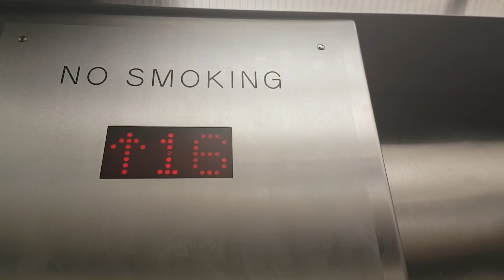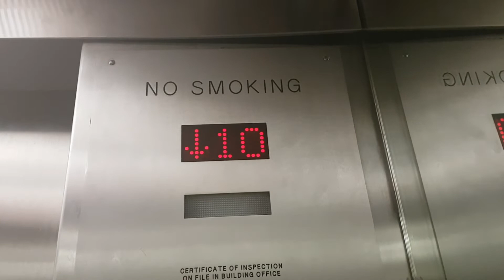1966 Elevator @ Four Queens in Las Vegas